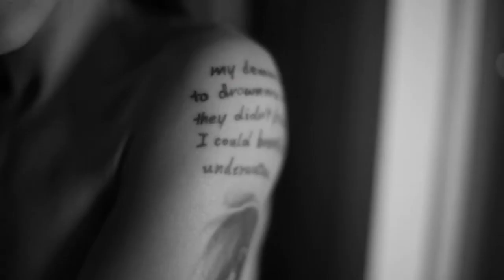Boudoir Photography Calendar Promo Video by Kostas Kappa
Finally Sinners and Saints, a dream comes true.
Kostas Kosmidis (aka Kostas Kappa Photography) is proud to announce that 2018 Calendar by Kostas Kappa Photography is going to be released on November 1st and is going to be presented and exhibited in Hoxton on Novemder 30th (30/11 - 10/12).
It's going to be a massive event and I am expecting to see most of you there in person and sign your copies.
I want to thank my models: Knga Sabo, Vivien Czene, Ελίνα Μαντζαβίνου, Zaza Kapetanopoulou for being a part of this dream, my calendar designer John Giannis, my assistants Themis Gliatis in Budapest, Hungary and Kimon Karageorgis in KING KONG Athens,
I will also like to thank a lot of the people that support me and believe in me... beginning with my family !!!